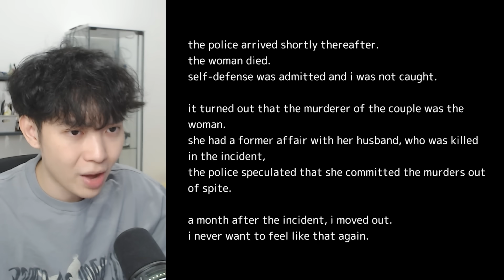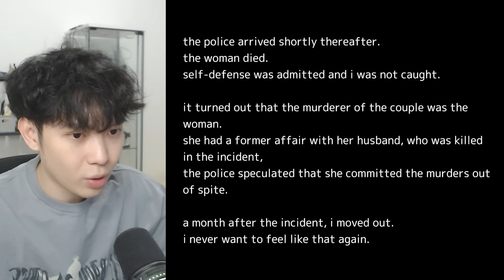Ada WANITA BAJU MERAH di Depan Pintu dan DIA SUS BANGET.. - Akkai Onna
Game : Akkai Onna